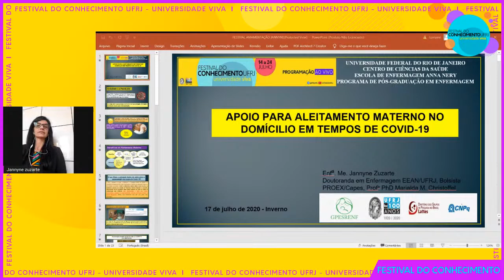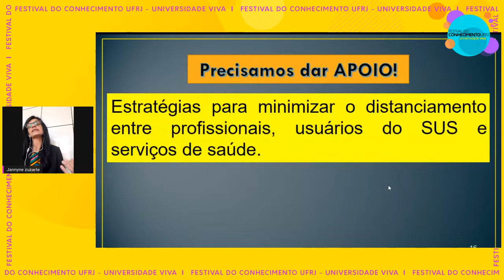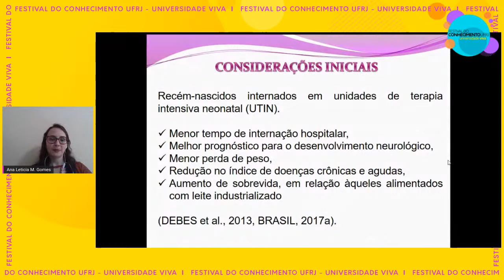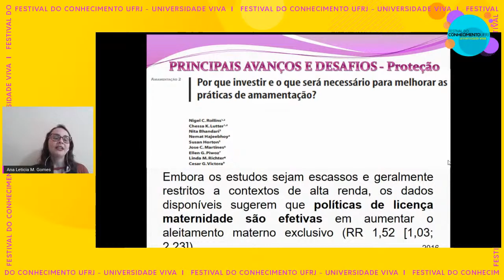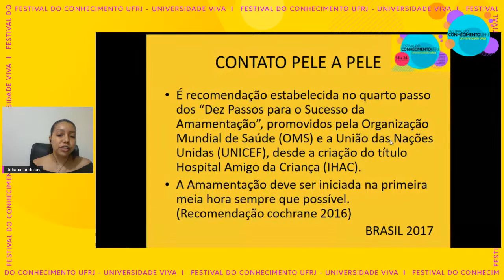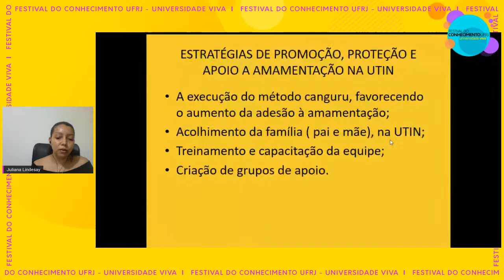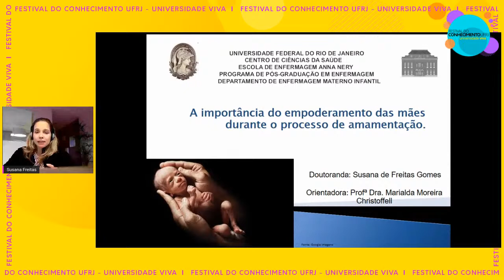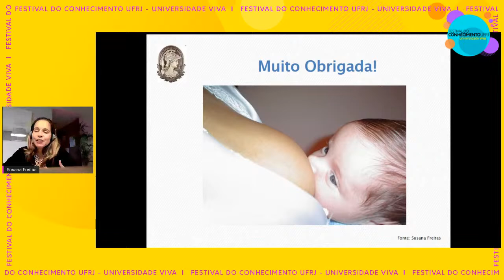17/07 - 11:30h - Sl05 - Aleitamento Materno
Aleitamento Materno